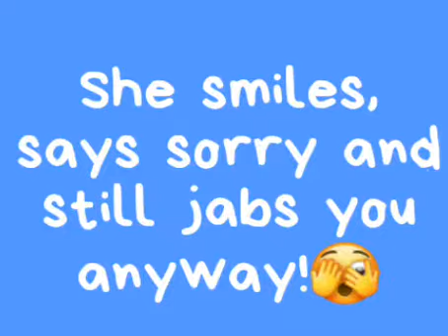LOVE THAT NURSE!